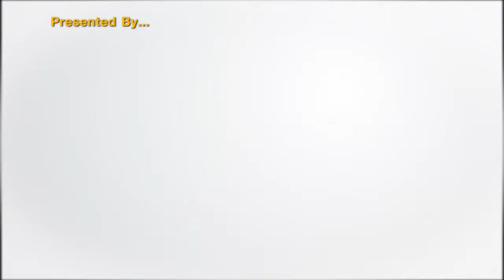VOS News I AM NIKON